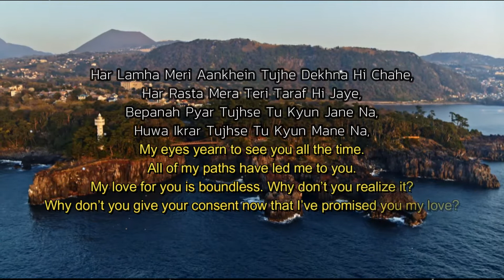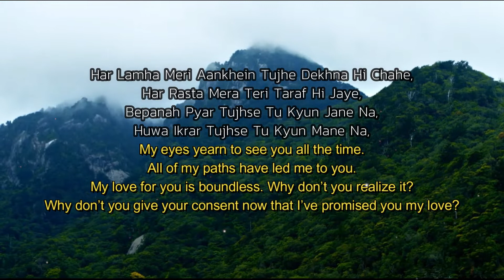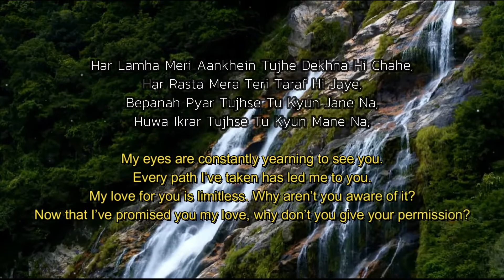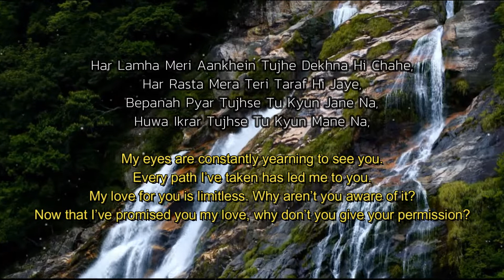BEPANAH PYAAR-Payal Dev | Yasser Desai